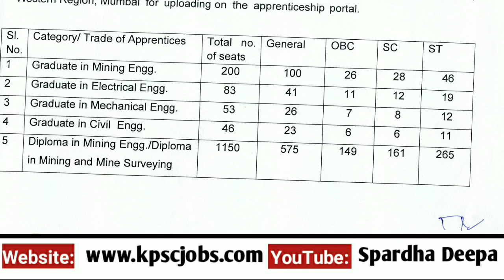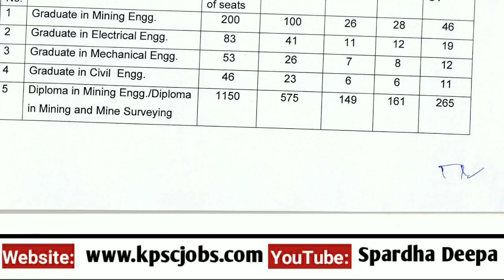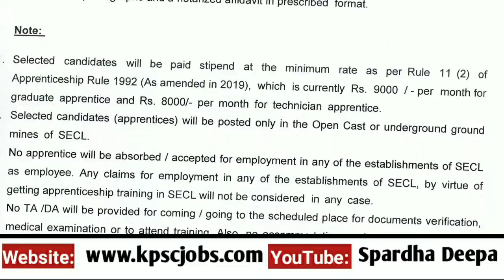1500 ಹುದ್ದೆಗಳ ನೇಮಕಾತಿ ಅಧಿಸೂಚನೆ| ಕಲ್ಲಿದ್ದಲು ಪ್ರಾಧಿಕಾರದಲ್ಲಿ ಭರ್ತಿ| ಡಿಪ್ಲೊಮಾ & ಪದವೀಧರರಿಗೆ ಮಾತ್ರ